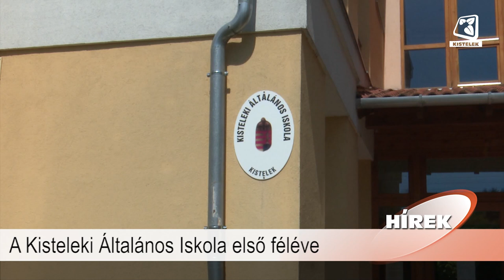Híradó 2023.02.03.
Benne:
- A Kisteleki Horgászegyesület 2022-es éve
- A Kisteleki Általános Iskola első féléve
- Autogén tréninget tartottak Kisteleken
- Adományt gyűjtöttek a gyepmesteri telepnek